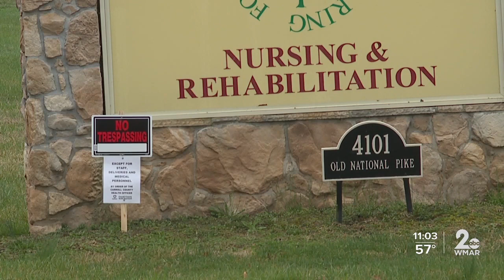Gov. Hogan enacts emergency order to protect nursing home residents, staff amid COVID-19 outbreaks